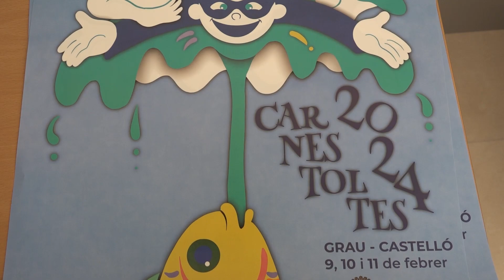PRESENTACIÓ CARNESTOLTES EL GRAO DE CASTELLÓ 2024